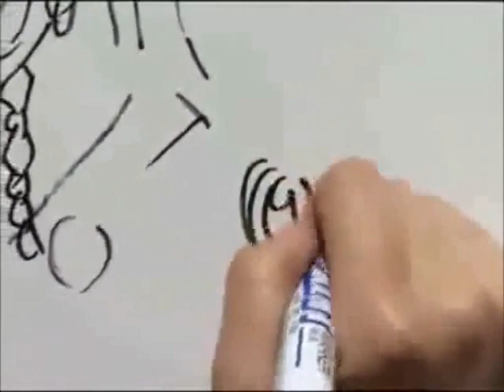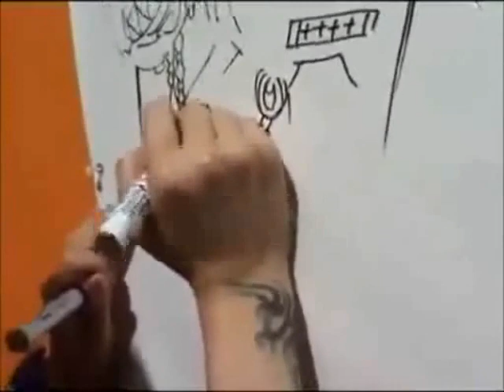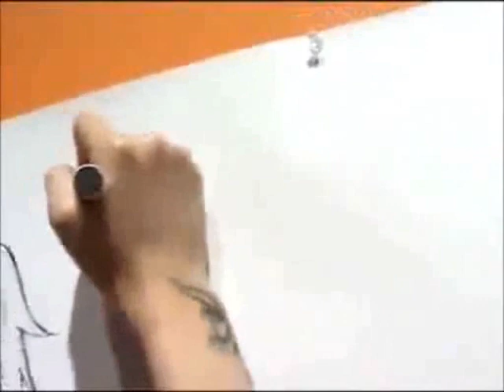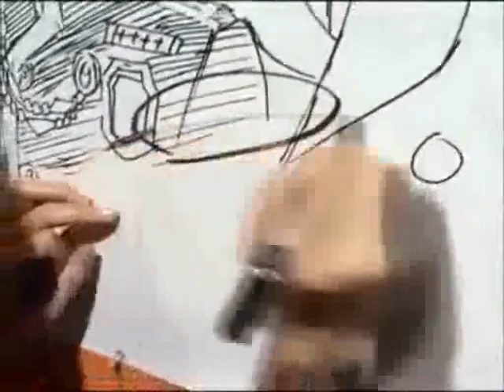(2/2) Hoshino Katsura at Jump Festa 2011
Hoshino Katsura, mangaka (creator) of D.Gray-man, was streamed live drawing the two main characters for her appearance to this year's Jump Festa 2011.

It's really awesome and I love her drawing style. I hope you enjoy the video!

This video was originally streamed on nicovideo.